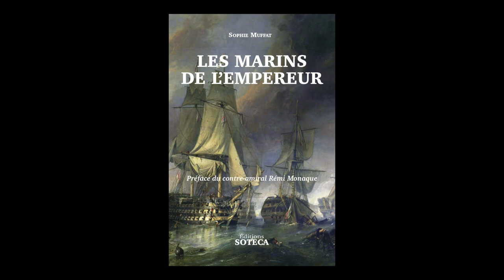Sophie Muffat - Les marins de l'empereur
Sophie Muffat vous présente son ouvrage "Les marins de l'empereur" aux éditions Soteca.